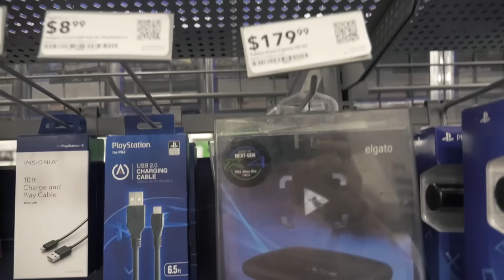last minute - Vlog #161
Vancouver, WA
98682